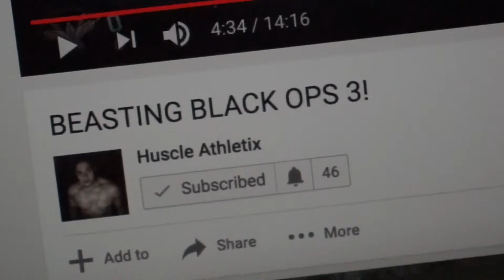Thanksgiving Week | Keila Bday